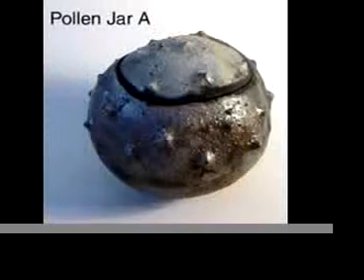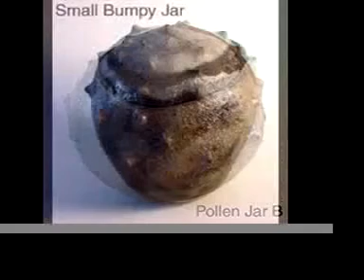PotShow #2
Here are a few of my wheel thrown, one of a kind, RAKU and High fired Porcelain, Ceramic Sculpture.